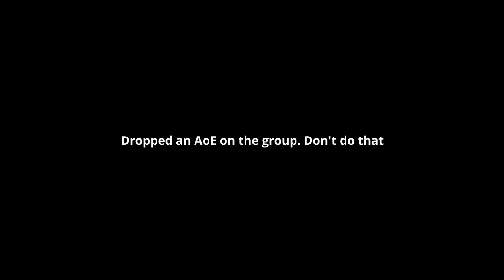World of Warcraft: Raid Caverns of Infusion Wing 2 - The Devastation Evoker!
Join us as we conquer the Raid Caverns of Infusion in World of Warcraft! Watch as we face off against creatures as a Devastation Evoker in Wing 2 of this epic raid. Are you ready for the challenge?
I complete Wing 2 of the raid Caverns of Infusion on the LFR group finder as a Devastation Evoker